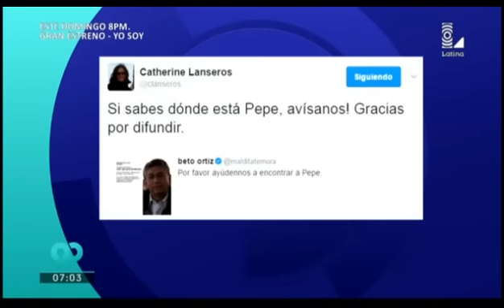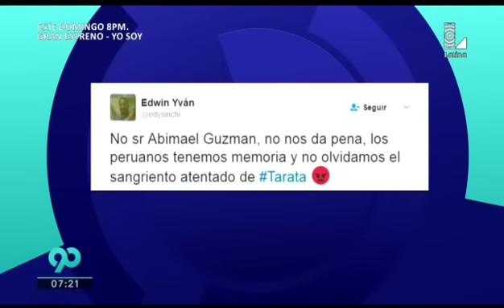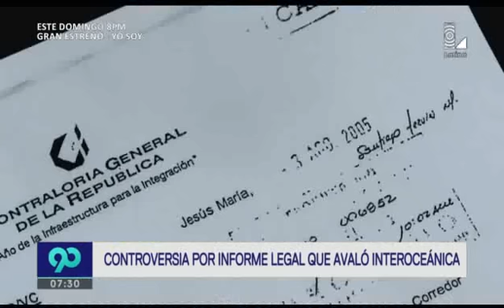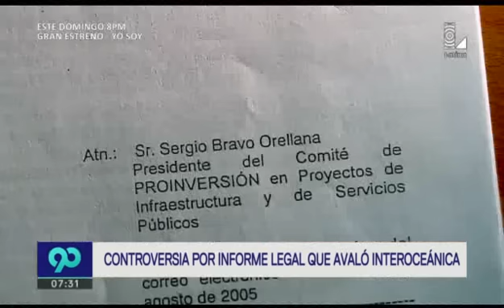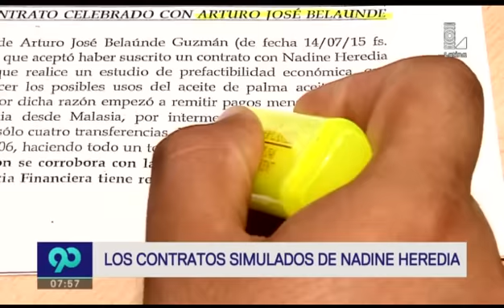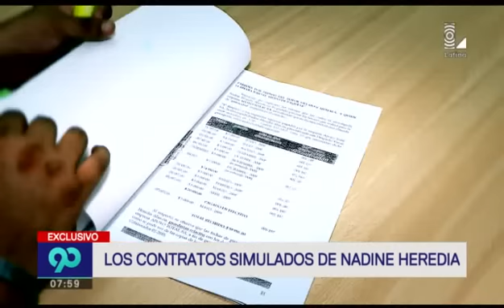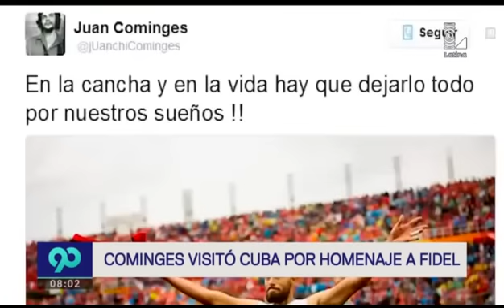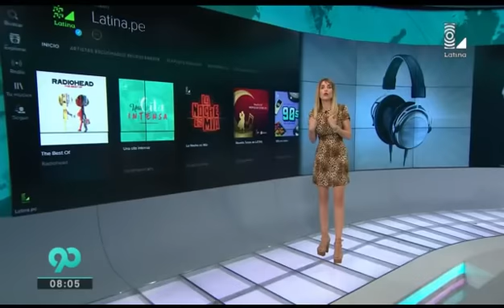90 Central 280217 Programa Completo